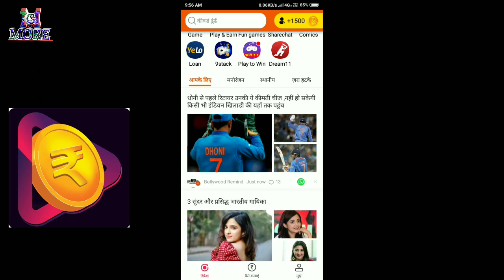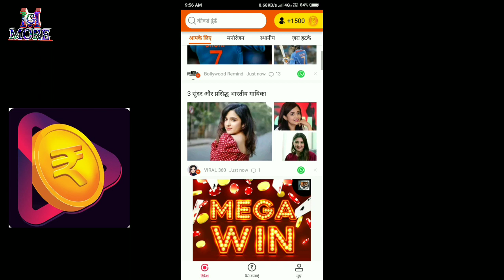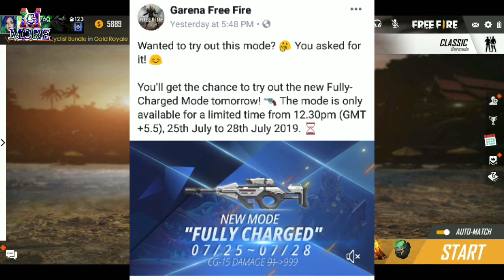Fully charged mode Start || Car skin available soon in store || MG MORE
App link -:  Download the Rozdhan Application to get Rs.50 Paytm Cash Instantly

 Or use this this Invite code in your Rozdhan Application get Rs.50 Paytm Cash Instantly- 04JO1Y